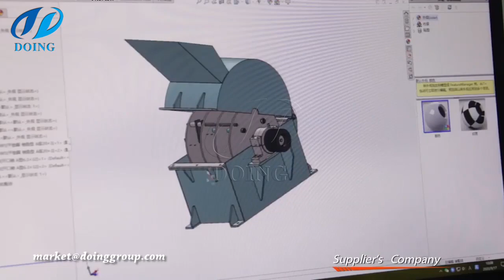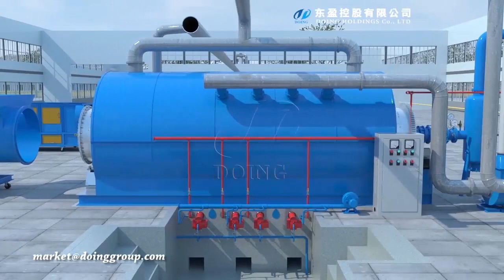Supplier's of tire plastic pyrolysis plant and waste oil distillation machine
We are the supplier's of tire plastic pyrolysis plant and waste oil distillation machine. We not only possess an independent technology R&D team who have obtained a number of utility model patents and invention patents, but also have the professional manufacturing team and after-sales team to guarantee you the product quality and user experience.

Therefore, our E-commerce and marketing team can cooperate with these teams to provide you the best one-stop service. Besides, we have branches and overseas warehouses in Nigeria, with professional overseas sales and after-sales team, and our factory and warehouses have the whole set of advanced model machines.

Over the years, Doing Group adheres to the business philosophy of “Quality First, Credit Foremost”, providing the best pre-sales and after-sales service and the most professional technical support to our customers, controlling the product quality strictly and constantly improving the machine design and production technology.

Now, our products have sold well in more than 60 countries and regions around the world, winning great praise and trust of our customers all over the world!